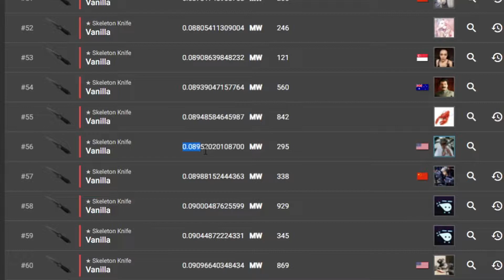Skeleton Knife Vibe Check - CS:GO Skeleton Knife Unboxing!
YOOO I unboxed a Skeleton Knife :)